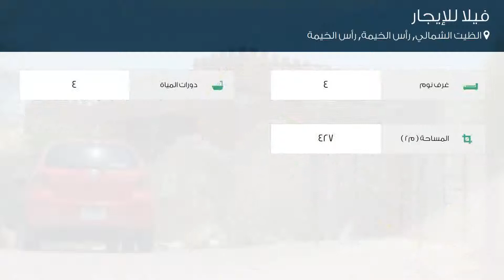فيلا للإيجار في شارع لم يسمى, الظيت الشمالي, رأس الخيمة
تفاصيل العرض:-

رقم: 4206358

ميزات:-

4 الغرف, 4 عدد دورات المياه, تكييف مركزي, حديقة